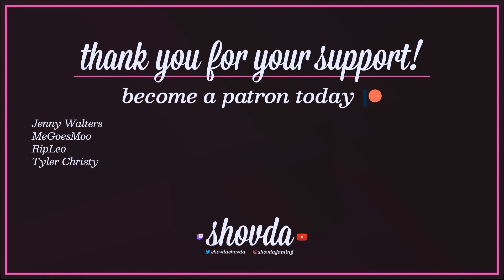Mahogen || All Clears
Monday-Friday: Streams start between 7-10PM Eastern!
Saturday-Sunday: Unlikely, but not impossible!